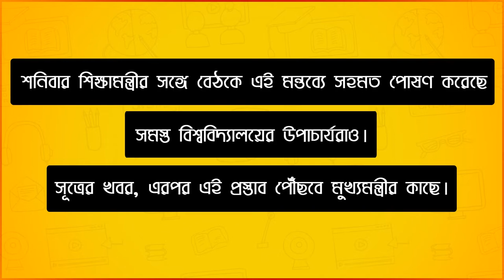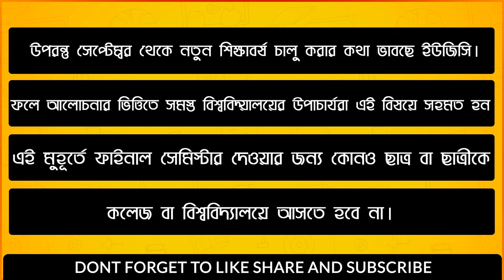West Bengal college semester exam news 2020 | University final year exam news 2020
করোনার জেরে নেওয়া হবে না ফাইনাল সেমিস্টারের পরীক্ষার। আগের পরীক্ষার প্রাপ্ত নম্বরের পারসেন্টেজের ভিত্তিতেই মূল্যায়ন হবে। আর এই নম্বর দিয়েই পাশ ফেলের সিদ্ধান্ত নেবে কর্তৃপক্ষ। শনিবার শিক্ষামন্ত্রীর সঙ্গে বৈঠক এই মন্তব্যে সহমত পোষণ করেছে সমস্ত বিশ্ববিদ্যালয়ের উপাচার্যরাও। সূত্রের খবর, এরপর এই প্রস্তাব পৌঁছবে মুখ্যমন্ত্রীর কাছে।

কারণ ইতিমধ্যেই তাঁদের পরীক্ষার সময় পেরিয়ে গিয়েছে। উপরন্তু সেপ্টেম্বর থেকে নতুন শিক্ষাবর্ষ চালু করার কথা ভাবছে ইউজিসি। ফলে আলোচনার ভিত্তিতে সমস্ত বিশ্ববিদ্য়ালয়ের উপাচার্যরা এই বিষয়ে সহমত হন যে, এই মুহূর্তে ফাইনাল সেমিস্টার দেওয়ার জন্য কোনও ছাত্র বা ছাত্রীকে কলেজ বা বিশ্ববিদ্যালয়ে আসতে হবে না। কাজেই এই করোনার আবহেও কীভাবে কাজ এগিয়ে নিয়ে যাওয়া যায়, সে বিষয়েই চলছে ভাবনাচিন্তা।

সে ক্ষেত্রে, কীভাবে হবে এই মূল্যায়ন?
জানানো হয়েছে, আগের সেমেষ্টারগুলোয় ছাত্র-ছাত্রীদের প্রাপ্ত নম্বরের ভিত্তিতে ৫০ শতাংশ নম্বর দেওয়া হবে এবং বাকি ৫০ শতাংশ নম্বর কীভাবে দেবে তা কলেজের পরিকাঠামো এবং ছাত্র-ছাত্রীদের অবস্থানের ভিত্তিতে ঠিক করবে বিশ্ববিদ্যালয় কর্তৃপক্ষ। সেটা হোম অ্যাসাইনমেন্ট, ফোন ভাইভা বা অনলাইন প্রজেক্টের মাধ্যমেই হতে পারে। তবে কোনওভাবেই ছাত্র-ছাত্রীদের ক্যাম্পাসে আসতে হবে না বলেই জানানো হয়েছে।

Hi guys.
This is our small endeavor to help you in physics in a very easiest way. By this video, you can understand many chapters very easily and that's why we named it EasytoPhysics". There is one more reason that some of the students are unable to go private Tuition and apart from school they don't get any support in their study. This video also gives them an opportunity to do their best.